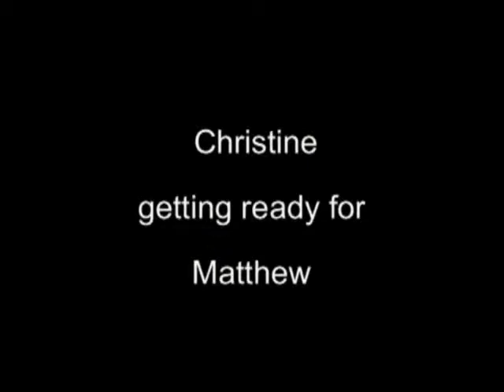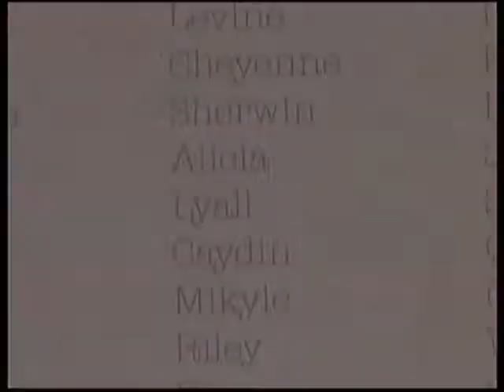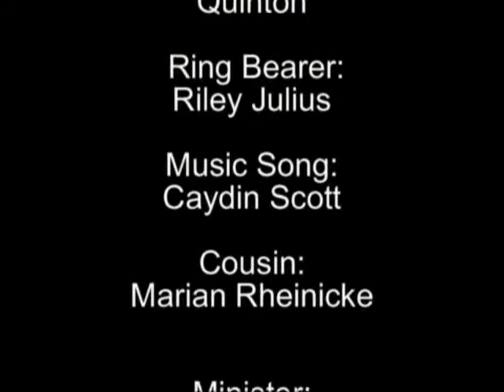Wedding Video Valverde Country hotel by Kim Cass Videographer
Video of Christine and Matthew getting Married at Valverde done by Kim Cass productions. weddings. wedding venue, venue hire, chapel, excellent photo opportunities, restaurant, hotel, accommodation